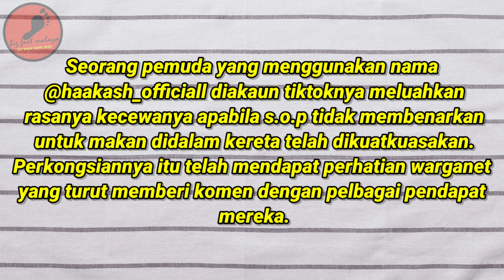Pemuda Ini Luahkan Rasa Kesal Apabila S.O.P Tidak Membenarkan Untuk Makan Didalam Kereta